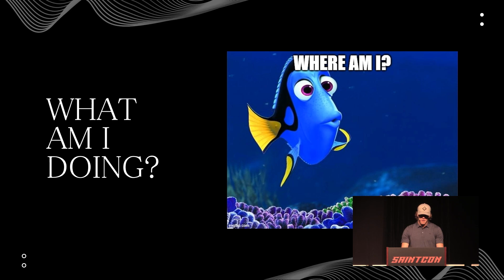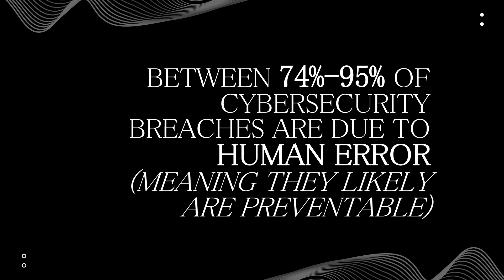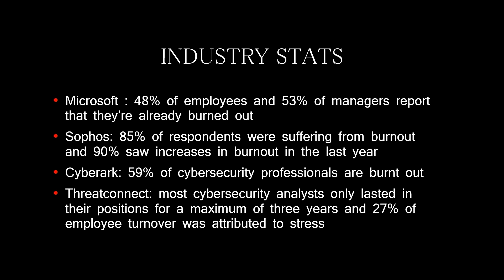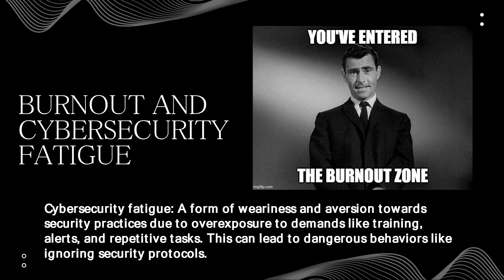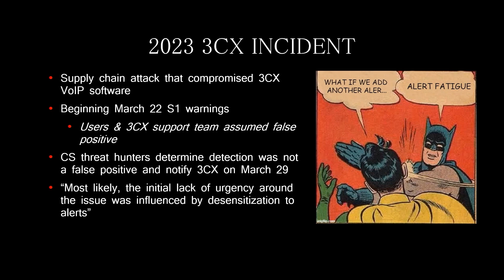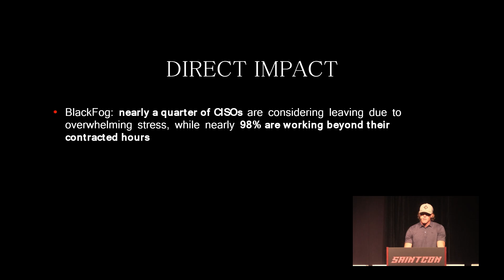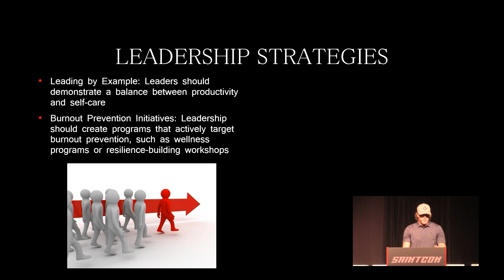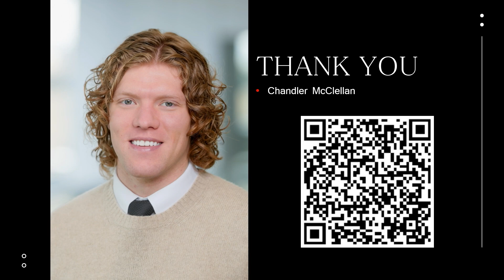SAITNCON 2024 - Chandler McClellan - Compiling Resilience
Compiling Resilience: How to Prevent Ourselves from Being Cybersecurity's Weakest Link

The presentation is about how burnout and human error increase cybersecurity risks and offers practical strategies for individuals and organizations to create supportive environments that enhance security and well-being.